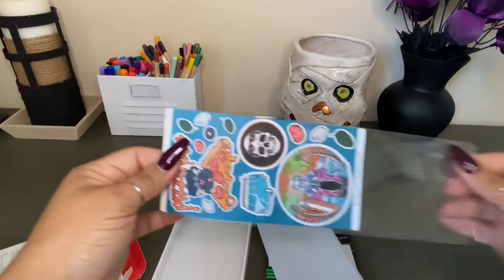Ranvoo Transparent case for iPhone 13 Pro Max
Hey everyone! I got this case from Amazon. It is the Ranvoo Clear Crystal clear case. The price is $16.99 usd. This case feels very durable!!